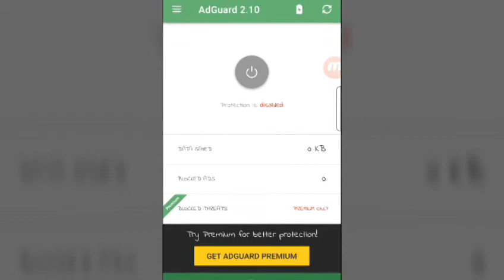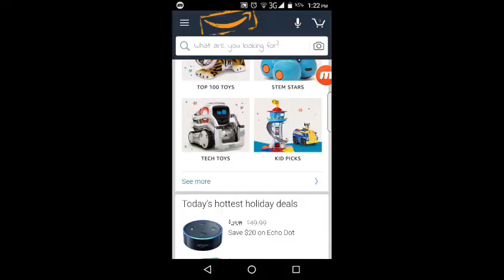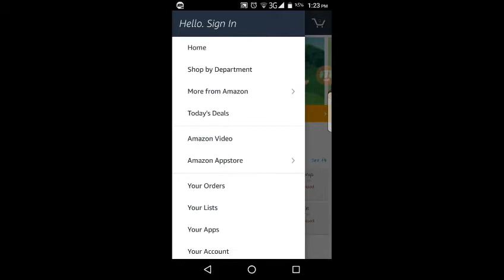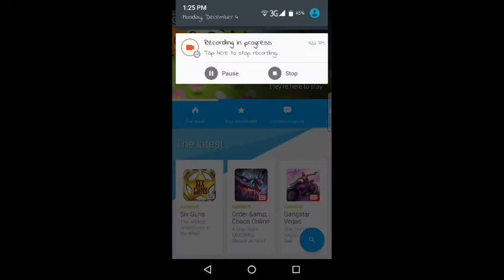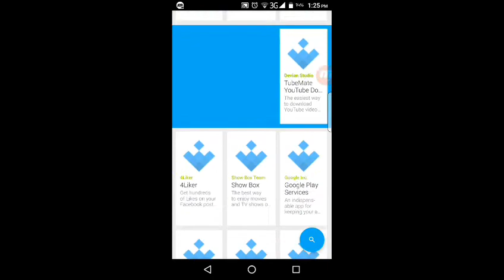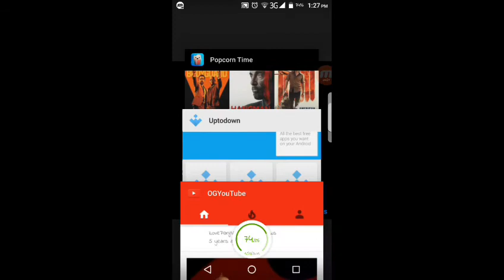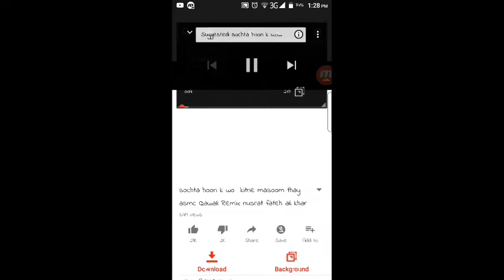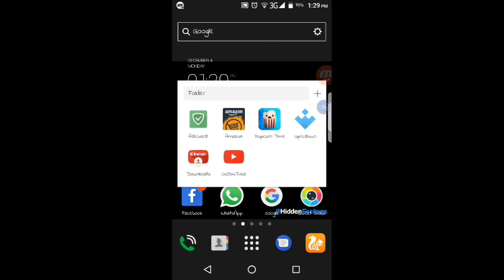Top 5 Apps Not Available In Play Store -- Must Be Install